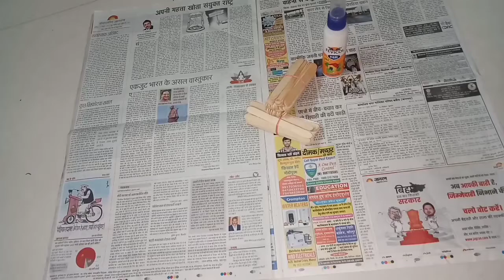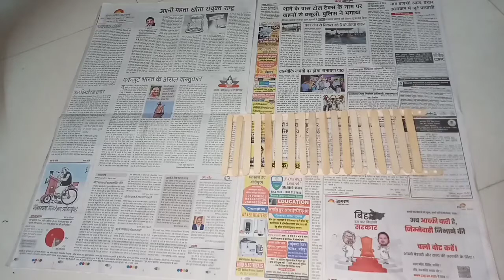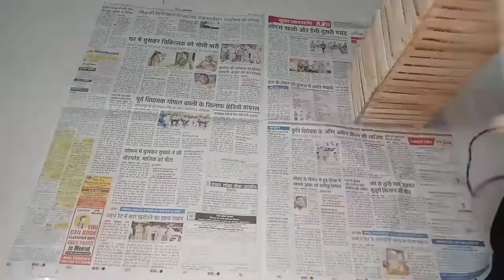diwalidecorideas DIY Easiest Table/Floor lamp Diwali decor ideas ice cream stick lamp at home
Hello friends ,
Vlogs with Mansi😊😊

DIY Table/floor lamp Diwali decor ideas at home  is video mein Ham ice cream stick ke help se bahut hi Sundar table lamp banane wale Hain agar aap logo ko Meri video pasand aaye toh  mere channel ko subscribe  Karen